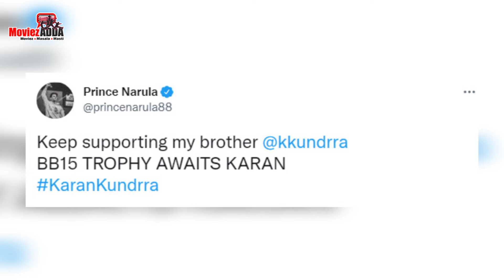Bigg Boss 15: Prince Narula Comes In Support Of Karan Kundrra Ahead Of The Finale